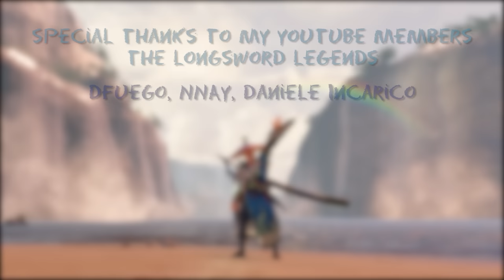Let's talk about the Talisman System in Monster Hunter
Hey hunters! It's me, Peppo!
Today I'll cover one of the most important endgame features of the Monster Hunter series since the 3rd generation: the talisman system. I really hope you enjoyed this video. It took a while to record the footage for all these different games xD Freedom Unite, 3U, 4U, Iceborne, Rise, and even Wild Hearts!

I apologize for my voice, but I was pretty sick and had a throat ache this last week... Well, I added the English subs anyway if you guys want to use them!

A special thanks to my friend Vycery who gave me the GU footage of Brachydios (Gen/GU are the only MH games I don't play)!

♬ Music ♬
Cheeko Sands Theme (MH4U)

This run was recorded on PC. The specs are the following:
► NVMe M.2 Crucial P5 1TB
► Corsair RM 1000i

Monitor:
AOC AGON AG241QG 165Hz 2K

Timestamps:
0:00 Introduction
0:12 A short history of the Talisman System
5:22 Why RNG-based systems?
7:37 How can the system be improved?
12:01 So, what do you think?